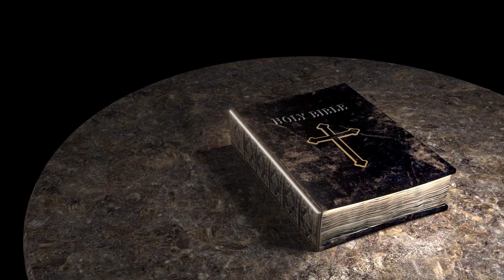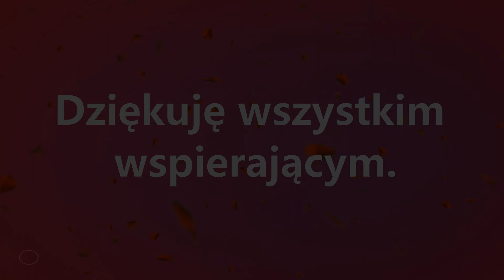Czas Apokalipsy i nowa fala OPĘTAŃ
Według znawców tematu, do zjawiska znanego jako opętanie, dochodzi najczęściej u osób słabych duchowo, niewierzących. Złe moce, obierają na swój cel, przeważnie samotników. Według wielu religii oraz wierzeń ludowych opętanie może być formą zawładnięcia ciałem przez złe duchy lub demony. Wtedy wzywamy Egzorcystę.

Materiały wykorzystane są w ramach prawa dozwolonego użytku w celu zobrazowania, edukowania i lepszego zrozumienia zagadnienia lub pochodzą z serwisów udostępniających darmowe materiały. Niektóre materiały wykorzystane w filmie nie są moją własnością. Wykorzystano je zgodnie z prawem cytatu.
Zdjęcie logo kanału za pozwoleniem wykorzystania od Daniela Szemraja